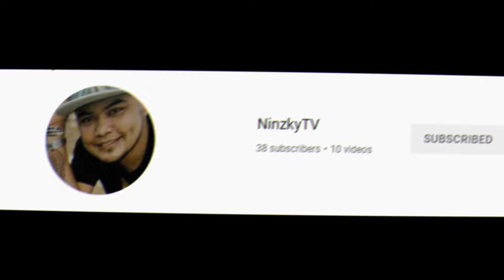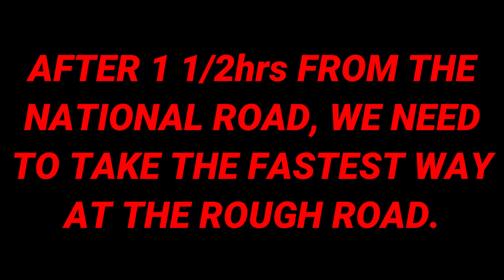ROUGH ROAD IS REAL (SHORTCUT TO TUMNOB SLA RESORT)